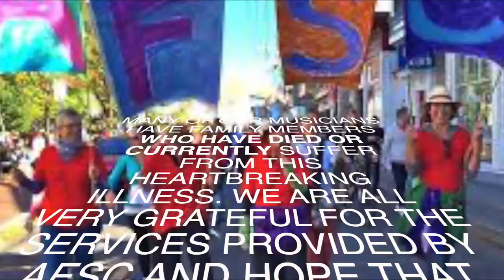The Sound Dunes Swing Ensemble Supports Alzheimer’s Family Support Center MAY 14 Fundraiser VIDEO 3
GREETINGS SOUND DUNES MEMBERS AND FRIENDS,

                         THE SOUND DUNES SWING ENSEMBLE IS HONORED TO BE PARTICIPATING IN THE SATURDAY, MAY 14, 2022 ALZHEIMER’S FAMILY SUPPORT CENTER’s “DAVE BRITWELL MEMORIAL WALK” FUNDRAISER TO BE HELD AT THE CAPE COD CANAL /  SCUSSET BEACH STATE RESERVATION FROM 11am - 2pm. WE HOPE TO SEE YOU IN PERSON AT OUR LIVE OUTDOOR PERFORMANCE.

                         MORE IMPORTANTLY, WE HOPE THAT YOU WILL DONATE TO THE ALZHEIMERS FAMILY SUPPORT CENTER AT:

YOU WILL ALSO FIND THEIR FUTURE COMMUNITY ACTIVITY SCHEDULE AT THE ABOVE LINK.

“THE SOUND DUNES SWING ENSEMBLE”